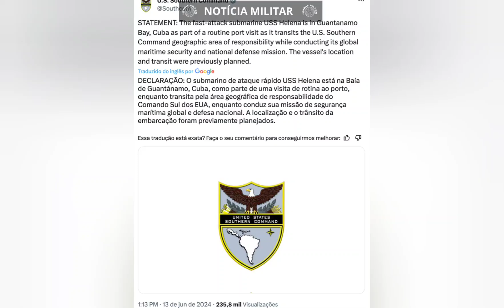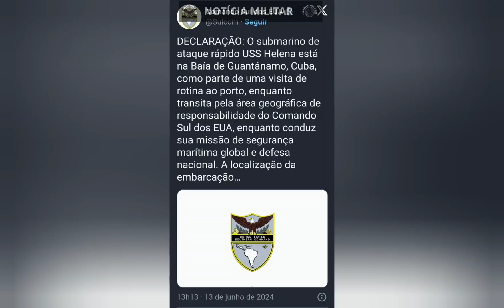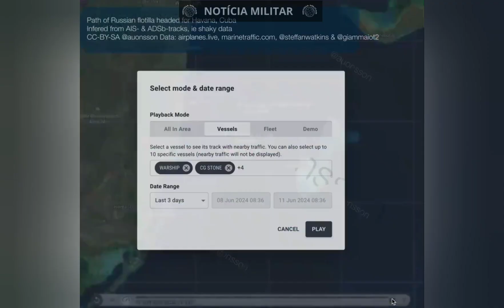EUA Enviam Submarino Nuclear a Guantánamo Após Chegada de Navios Russos para Exercícios em Cuba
EUA Enviam Submarino Nuclear a Guantánamo Após Chegada de Navios Russos para Exercícios Militares em Cuba

Neste vídeo, mostramos a recente movimentação militar no Caribe: os Estados Unidos enviaram o submarino nuclear USS Helena à Baía de Guantánamo após a chegada de navios de guerra russos a Cuba para exercícios militares. Acompanhe os desdobramentos desta tensa situação entre as duas potências.